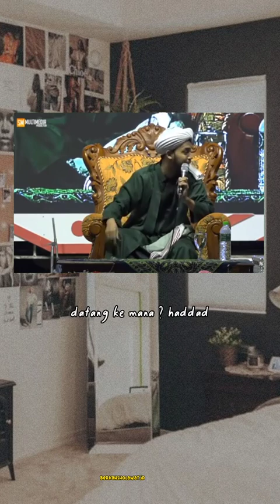Kisah Imam Al Haddad di suruh mengasah parang (Habib Ali Zainal Abidin Al Kaff)